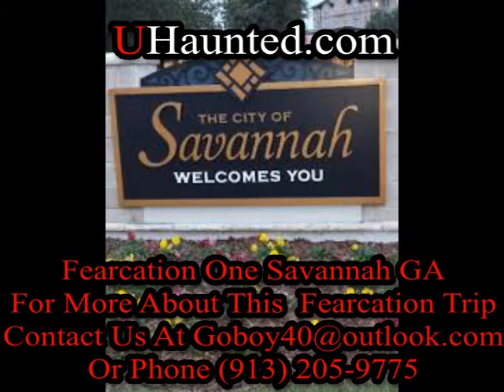Uhaunted.com Fearcation Savannah GA